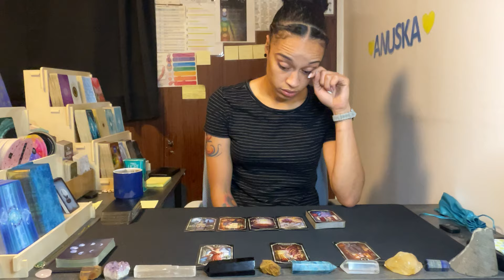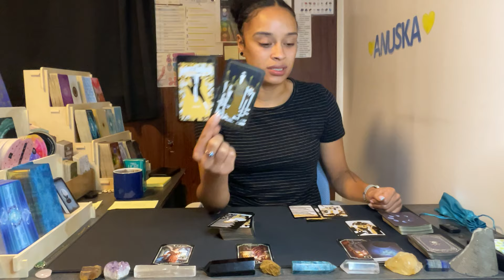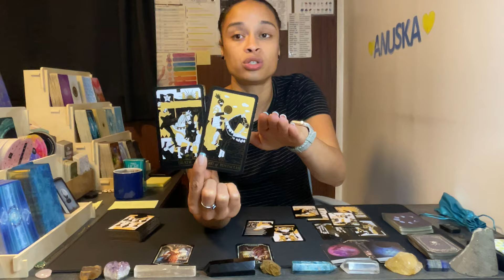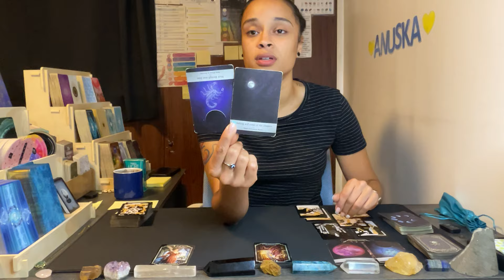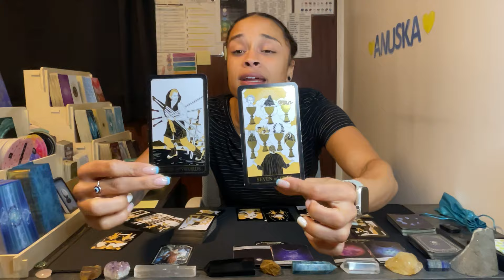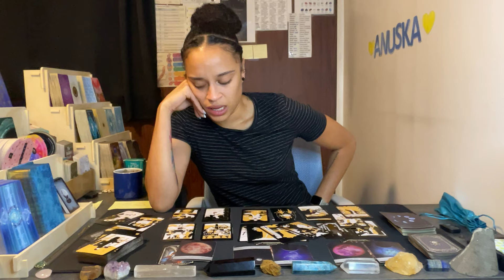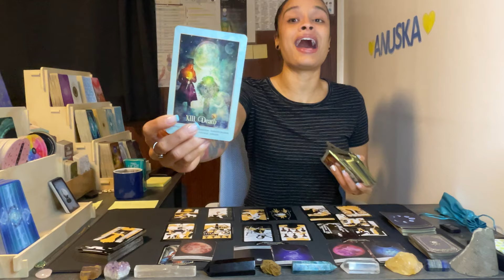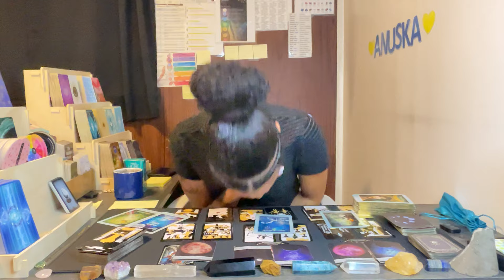Aries ♈️ *It’s over, HA!, So good 😍*